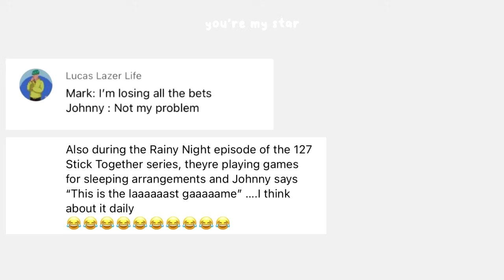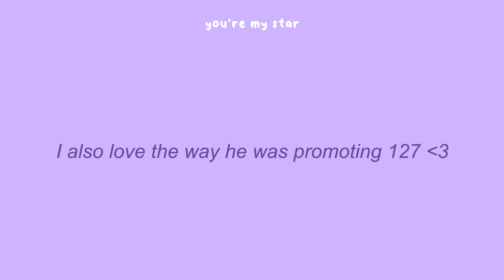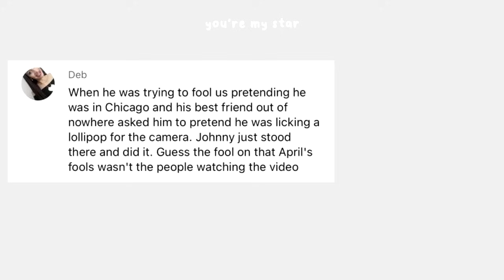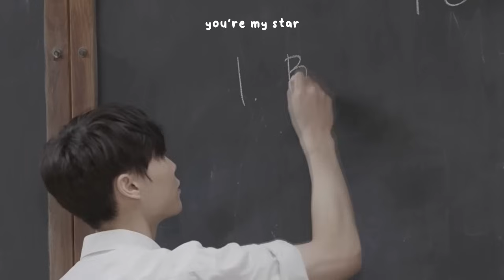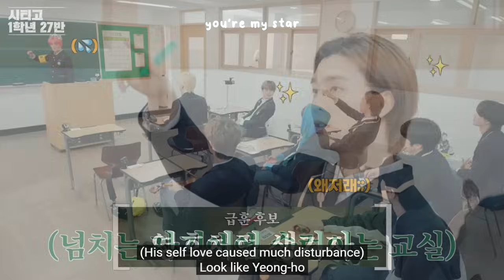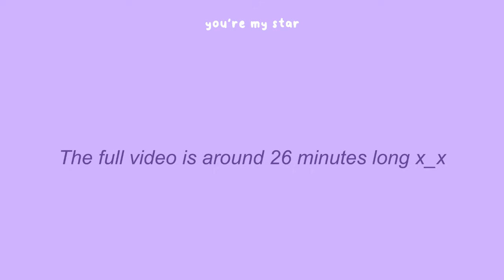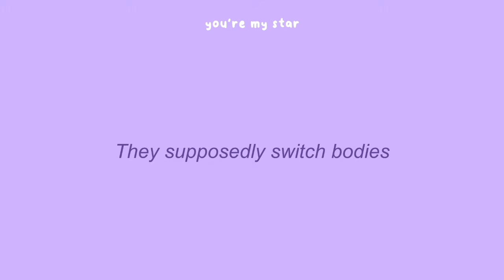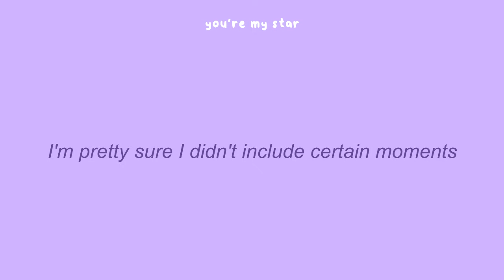NCT Johnny Suh being suh iconic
It's been two months since the Met Gala, but I wanted to edit this video with comments from my fellow nctzens of Johnny's most iconic moments, and yes, it's almost 22 minutes of video, but what did you expect, Johnny is ICONIC~ thanks for watching 💚💚💚
guess what, I forgot include oh daddy 😭 joesonghamnida I even had that clip, that's the worst thing argh afjbksfhjbd my bad, sorry guys
0:00 intro
0:20 not my problem
0:37 this is the laaaaaaast gaaaame baby
0:54 my dad knew I like beans
1:40 well, I'm from Chicago
1:55 MET GALA
3:06 you're the worst model eveeeer!!!
3:19 that's a lot of sugar!!!
3:47 SNL Korea episode
4:02 stripper johnny (127 concert)
4:44 pole dancing + yoga at Central Park OMGGGGGGGGGGG!
5:19 and I'm Johnny + be there or be square
5:38 are you spider-man? + we're at the luxury hotel
6:16 this is a spider-man bag
6:33 THE ONE AND ONLY JOHNNY SUH!!! 🛐
6:46 frienzoned nctzens
7:11 I've been living like that until now
7:30 I'm in outer space
7:42 the epic april's fools day FOOLZEN
8:52 MAMA we made it!!!
8:59 BFFs 4eveeeeer
9:11 professor Johnny
10:02 the Superhuman reaction video
10:13 he can talk cat y'all
10:29 Fred? what are you doing here?
10:43 Johnny leaving Doyoung and Mark in a parking lot
11:08 very fUNny
11:29 Fancy Yeongho (Johnny)
12:44 peace out M_ Johfam
12:49 singer Johnny 💚
13:56 I got it, I got it, I SAID I GOT IT
14:20 hey what are you doing?
14:28 Elsa? go away Ana! ok byeeee
14:56 Jaehyun, are you wasing your hands good?
15:10 Making cookies (this is general trash? it's a cookie tho. Puberty hit YOU)
17:41 Johnny and Haechan being dad and son lol
18:09 Johnny making fun of Mark
18:53 hyung, my body is so light!
19:03 hyung, push ups are so easy!
19:08 hyung, you're so smart, you're a genius, I love you
19:16 Johnny eating Jaehyun's bread + woah greasy
20:37 Amajohn John banana
20:57 cuz when we popping and Johnny, we JOHping